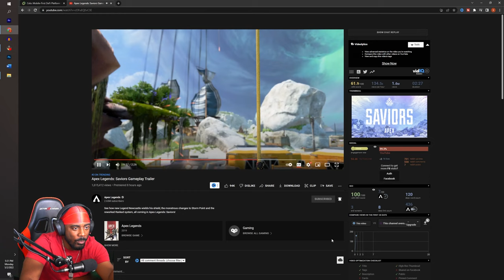NEWCASTLE OP? | Apex Legends Saviors Gameplay Trailer Reaction!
Apex Legends Season 13 Saviors Gameplay Trailer has released and we get a look at the New Legend NEWCASTLE! He is for sure gonna shake up the meta a little in the Outlands.